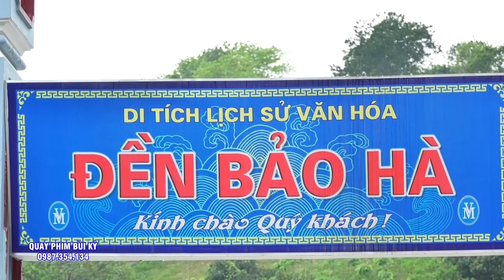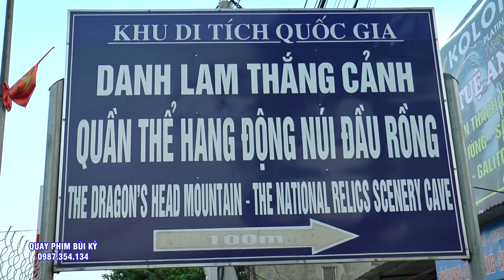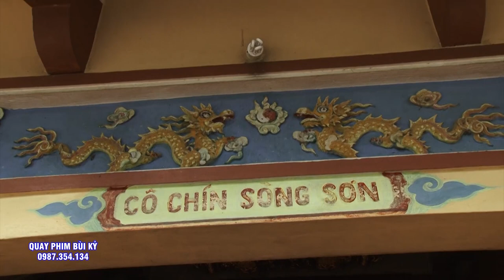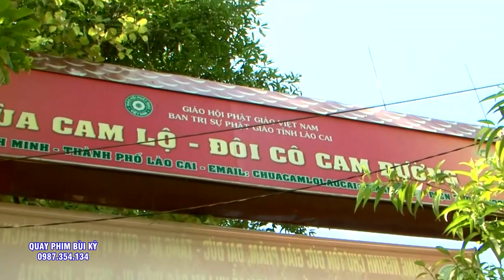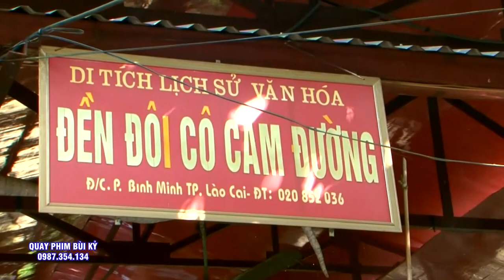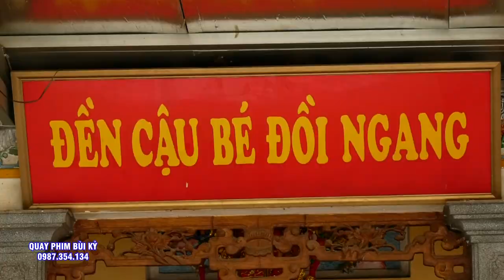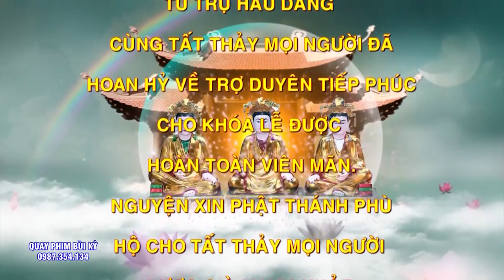Tuy Nhỏ Bé Nhưng NGhị Lực Thì Không hề nhỏ - Thanh Đồng Trịnh Hương Loan giá Hầu Thánh.Phần Cuối